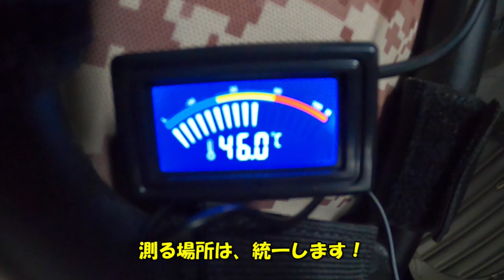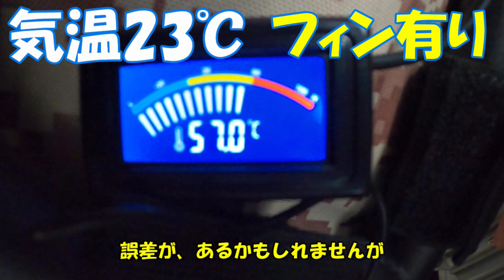【ハンターカブ】冷却フィン 夏になる前に エンジン冷却を 図りました！【VOICEROID車載】※真似しての取り付け作業・効果等は、自己責任でお願い致します！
【注意】CT125カスタム動画は、素人が作業してパーツを取り付けています。
動画をマネして取り付ける場合、破損や事故のリスクがあります。
バイク店に依頼・相談してから取り付けて下さい。
※感想は、個人的感想です鵜吞みにしないで下さい！
□使用機材
・シリンダーヘッド サイドカバー カムカバー 冷却フィン付

・　↑の上位モデル

・タペットカバー 冷却フィン付

□CT125カスタム
【弾薬箱】
・ワールドウォーク CT125ハンターカブ用 アンモボックスキット
※私は自作しましたが、キットがあるようです！

【シフトガイド】
・トミナガレーシングファクトリー CT125/C125 シフトガイド

・Gクラフト(Gcraft) シフトガイド タイプ2 シルバー CT125(JA55)
※類似品

【シフトインジケーター】
・AIpro（アイプロ）ハンターカブ CT125 JA55 専用 APH9-SP 感応式 シフトインジケーター

・プロテック(PROTEC) シフトポジションインジケーター車種専用キット ギアセンサー付 CT125
※類似品

【リアボックス】
・GIVI (ジビ) バイク用 リアボックス 32L 未塗装ブラック

・中華リアボックス　55L

【アスクルシャフト】
・キタコ (KITACO) 中空アクスルシャフト(フロント)

・キタコ (KITACO) 中空アクスルシャフト フロント用 (CT125は、リアに適合)
※フロント用と書かれていますが、ハンターカブはリアに適合します。

【ブレーキパッド】
・デイトナ セミメタル ブレ-キパッド 赤パッド フロント用

・デイトナ バイク用 ブレーキパッド 赤パッド　リア用

【ブレーキレバー】
・BIKERS(バイカーズ) ブレーキレバー

【ローダウンリアサス】
・スペシャルパーツ武川 (TAKEGAWA) ローダウンリアショックアブソーバー 25mmダウン

【エンジン周りのカスタム】
・SP武川(TAKEGAWA) カムシャフト

・スペシャルパーツ武川 ハイパーイグニッションコイル

・NGK ( エヌジーケー ) 2輪パワーケーブル

・NGK(エヌジーケー) MotoDXプラグ 2輪専用 CPR6EDX-9S

・テラモト(TERAMOTO) T-REVmini

・スペシャルパーツ武川 (TAKEGAWA) パワーフィルター

・ハンターカブ CT125エアフィルターカバー

【防寒・ガード関係】
・デイトナ バイク用 スクリーン CT125

・旭風防　レッグシールド CT125

・アドベンチャーアーマーガードスクードプロテクター

・アドベンチャーアーマーガード

・モートースキール ホンダ ハンターカブ CT125用 ヘッドライトガード

・SP武川(TAKEGAWA) レッグバンパー&シールドキット CT125

・SP武川(TAKEGAWA) シールド左右セット GREEN SP武川製レッグバンパー

・CT125用 グリップヒーター ハンターカブ

・TurnRaise グリップヒーター バイク用 USB 6階段温度調整

【サイドスタンド】
・Gcraft(ジークラフト) ワイドアジャストスタンド CT125

・西本工業(NISHIMOTO) サイドスタンド

・サイドスタンドプレート

【左ハンドルスイッチ】
・TWR製 ハンターカブ CT125(JA55/JA65)用 左ハンドルスイッチ
※類似品

【ノンシールチェーン】
・D.I.D(大同工業)バイク用チェーン クリップジョイント付属 428H(D)-108RB STEEL(スチール) 強化チェーン 二輪 オートバイ用

【シールチェーン】※前、付けていたチェーン
・アールケー(RK) ドライブチェーン GC428MXU 110Lモトクロス・エンデューロレース用チェーン GC428MXU 110L

・デイトナ Mio(ミオ) バイク用 ドライブレコーダー 前後2カメラ

・AKEEYO バイク用ドライブレコーダー AKY-610L

【ステッカー】
・CT125 ハンターカブ サファリグリーン CT125 Accessories Patrs製 デカールセット (サファリグリーン)

【電波時計】
・タナックス(TANAX) 電波クロック モトフィズ(MOTOFIZZ) ブラック

【リアキャリア】
・キジマ(Kijima) リアキャリア 天板サイズ：縦330×横240mm スチール製 カラー：ブラック CT125ハンターカブ

【ウインカーブザー】
・キジマ (kijima)バイク バイクパーツ ウインカーブザー

【フォグランプ】
・SP武川(TAKEGAWA) LEDフォグランプキット

【タコメーター】
・ライズコーポレーション バイク用タコメーター LEDバックライト機能付

【スプロケットカバー】

【油温計】
・オプミッド OPM トップインジケーター シルバー 油温計＆電圧計

【ホーン】
・PIAA ホーン 400Hz 組み合わせで音が選べるホーン 低音 112dB 1個入 渦巻き型 車検対応 アースハーネス同梱

【不思議な、お札】
・アドパワー・モト（AdPower Moto）【小型バイク用（150ccまで）

・アドパワー・モトプラス（AdPower Moto Plus）【大型バイク用（大）151cc〜）

【ドレスアップパーツ】
・キタコ (KITACO) 右ケースカバーリングセット (レッド)

【オイル交換関係】
・デイトナ ドレンボルト マグネット付き M12×12×P1.5

・エコオイルチェンジャー・SXジェット　型番・B109SX

・ヤマハ ヤマルーブ プレミアムシンセティック 中・大型車両に最適 化学合成油 1L

・NUTEC(ニューテック) エンジンオイル ESTER RACING NC-51 0W30

・Honda(ホンダ) 2輪用エンジンオイル ウルトラ G4 SL 0W-30 4サイクル用 1L

・Honda(ホンダ)  ウルトラ G3 SL 10W-30 4サイクル用 1L

・カストロール エンジンオイル POWER 1 ULTIMATE 4T 10W-40 1L  全合成油

・スポークカバー 72本セット ブラック

【電源取り出し】
・デイトナ バイク用 アクセサリー電源ユニット 防水 3系統 電源一括管理 合計20A D-UNIT WR

【USB電源】
・キジマ(KIJIMA) USBポートキット ツインタイプ　汎用

【塗装】
・ラスト・オリウム カモフラージュ アーミーグリーン 340g

・アサヒペン 高耐久ラッカースプレー 300ML ツヤ消し黒

【シートの中身】
・ボディドクター ザ・シート 【100%天然ラテックスフォーム】

【エンジン内洗浄】
・ワコーズ F-1 フューエルワン

・ワコーズ F-2 フューエルツー

【グリス】
・マキシマ MAXIMA HI-TEMP 防水グリース 16oz(453g)

【電熱装備】
・SabotHeat 急速加熱 電熱グローブ カーボンナノチューブ加熱 電熱手袋

・[COVELL] 電熱ソックス 発熱ソックス　2足セット

当チャンネルは、Amazonアソシエイトプログラムに参加しています。